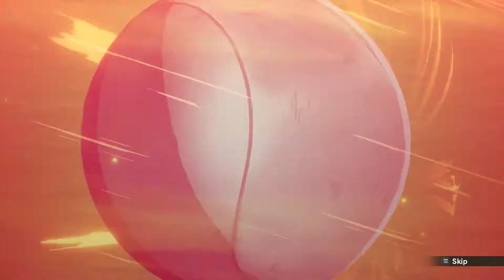Dragon Ball Z: Kakarot Let's Play #18! Time Stopping Guldo! (Namek Saga #6)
Last time we murdered Zarbon and this time THE GINYU FORCE ARRIVES, WITH THE ONE AND ONLY GULDO!